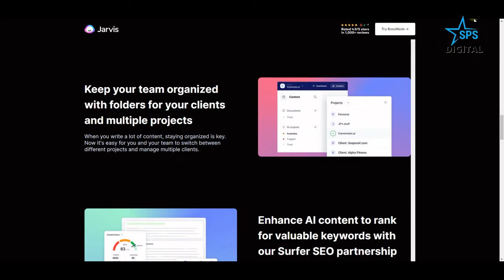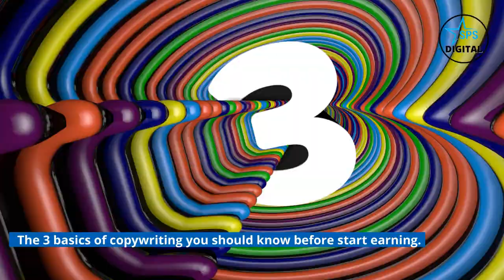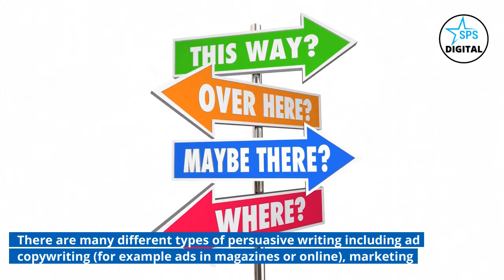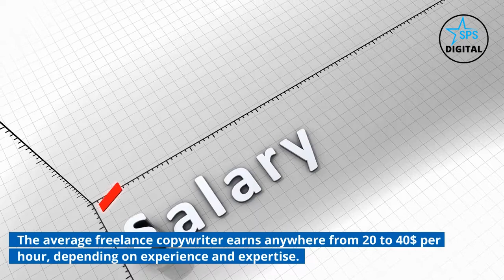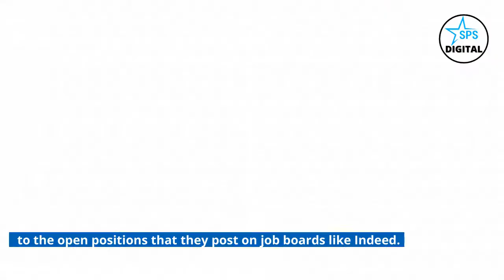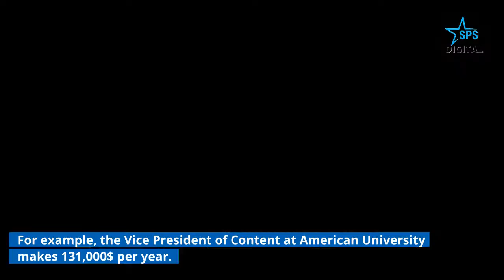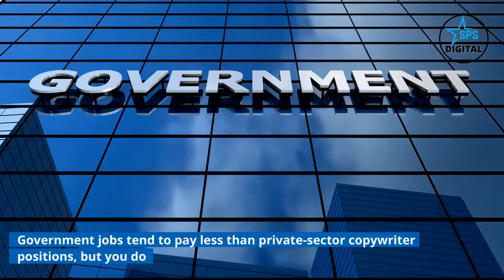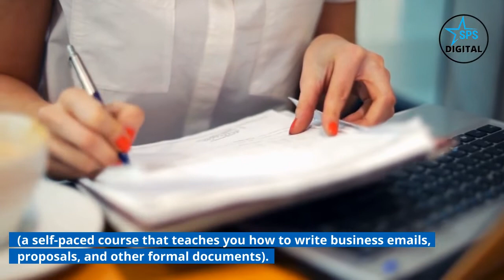Copywriting Jobs Online - How To Find & How Much You Could Earn?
Copywriting jobs online offer a great opportunity for anyone who wants to earn money from home. Copywriters can work on their own schedule and write copy about any topic they want, so it's perfect for people with different interests! In this video, I'll cover copywriting basics, how to find copywriting jobs online, as well as copywriter salary expectations.